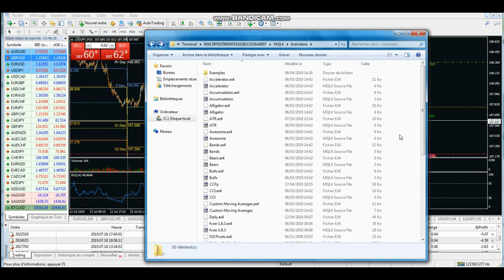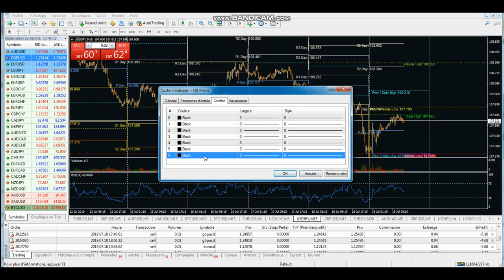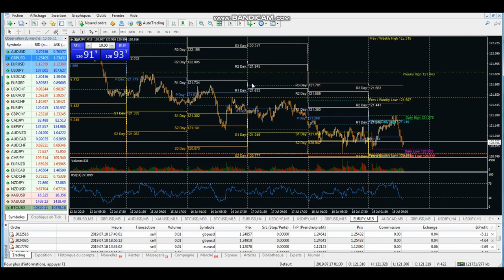#5 LA RENTABILITÉ DU FXI PIVOTS INDICATOR